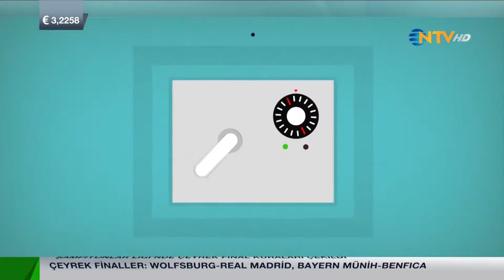Gece Gündüz 18 Mart 2016